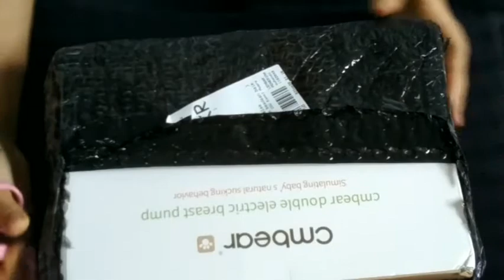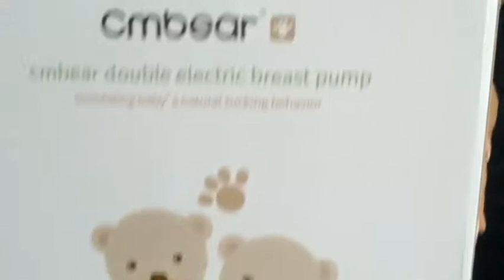Unboxing & Review CMBEAR Electric Breast Pump|Pompa Asi CMBEAR |Pompa Asi Murah Recomended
Pompa Asi CMBEAR yang saya review merupakan jenis pompa asi elektrik dual pump. Kelebihan dari pompa asi tipe ini adalah motor yg bisa dicharge, jadi tidak terlalu ribet saat mau pumping harus colok listrik. Cocok untuk dibawa bepergian.
Harga pompa asi tipe ini tergolong tidak terlalu mahal namun tetap berfungsi dengan baik. Harga yg saya dapat sekitar
 350rb.